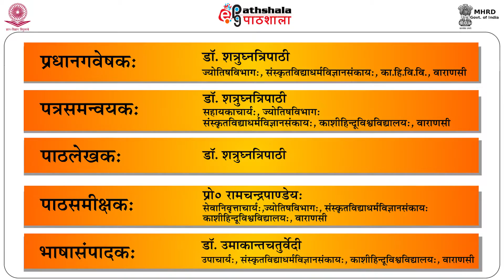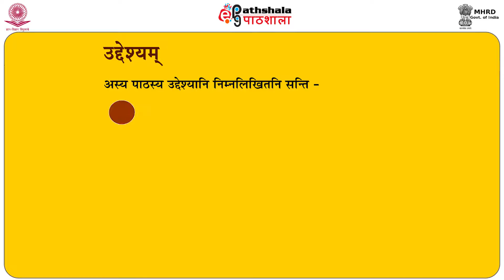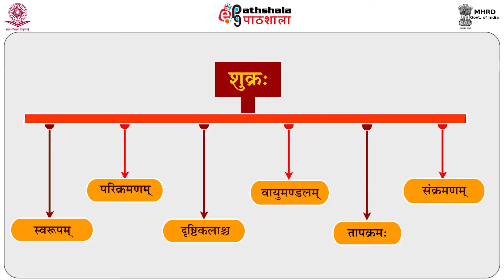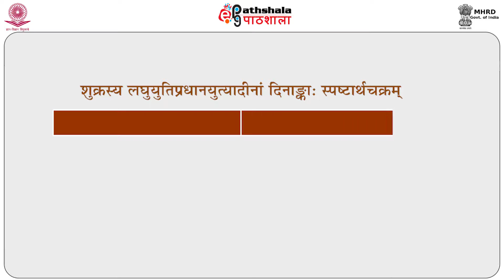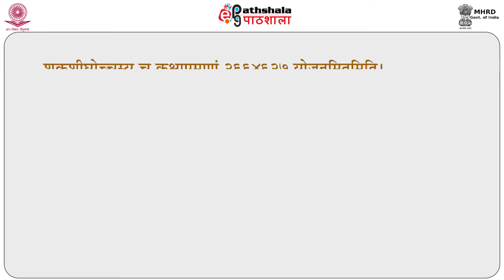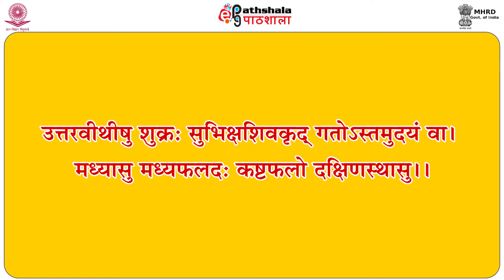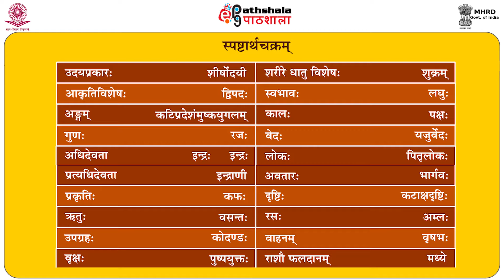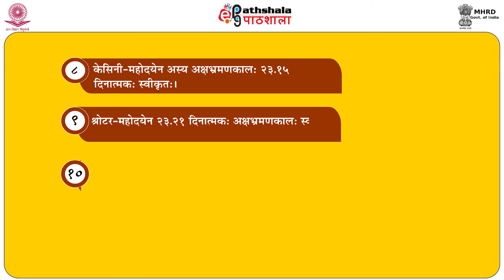SUKRA SWAROOPAM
Subject:Jyotish- ganit
Paper:Arwachin jyotirvighyanam